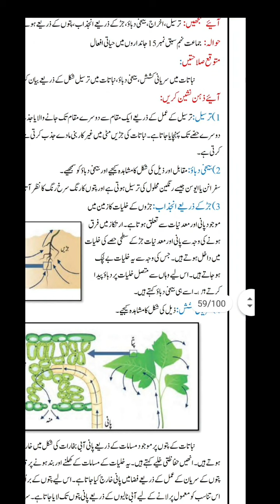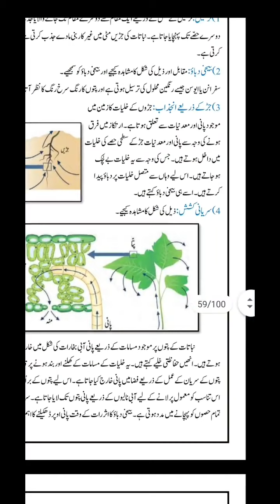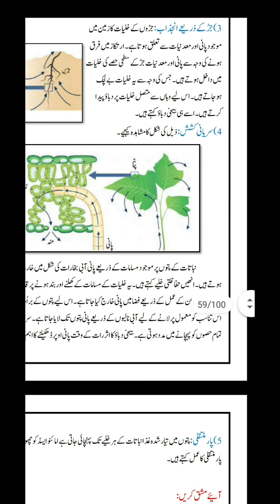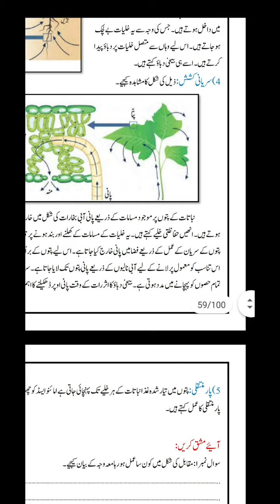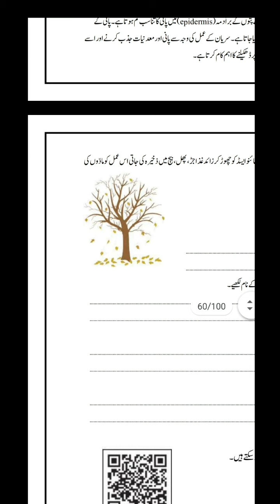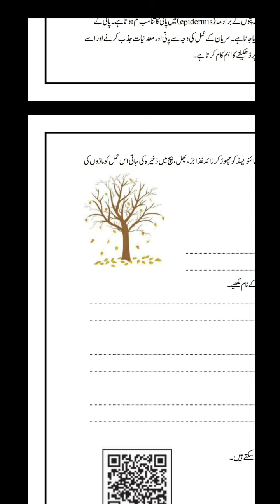std 10science 2bridge course day 4 hal k sathurdu medium maharashtra board